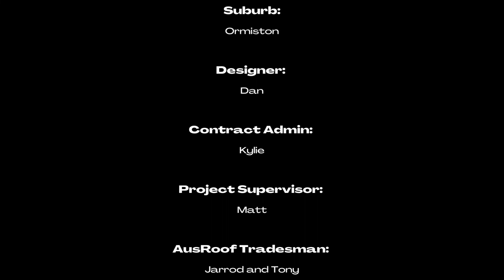Stratco Outback Cooldek Patio Installation | AusRoof 2022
View our latest installation in Ormiston of a Stratco Outback Cooldek Patio | "We've got you covered"

The full details of this project:
Builder: AusRoof
Project Details: Attached Stratco Outback Cooldek with skylights and large timber posts
Suburb: Ormiston
Designer: Lucas
Contract Admin: Kylie
Project Supervisor: Matt
AusRoof Tradesman: Jarrod
AusRoof Apprentice: Brendon

Based in Brisbane | Townsville | Redlands